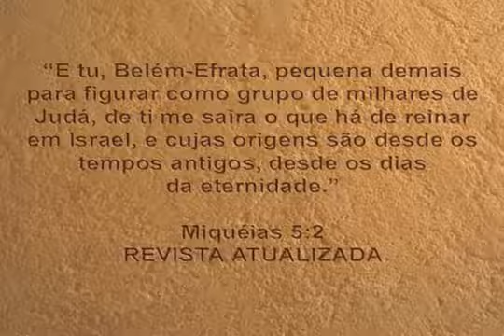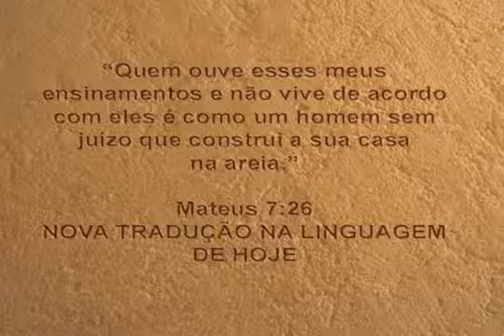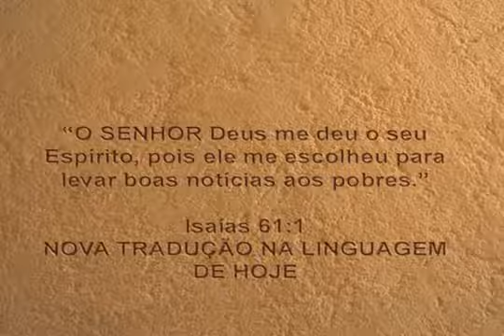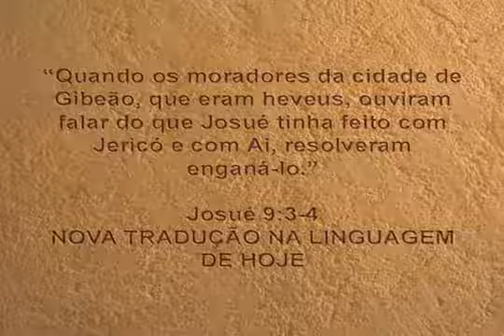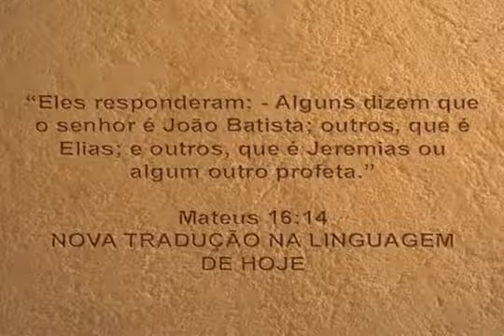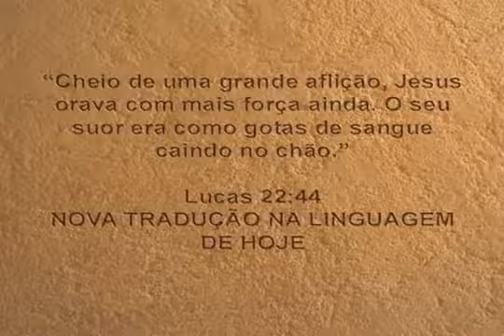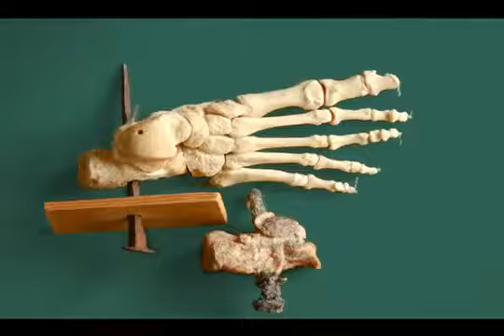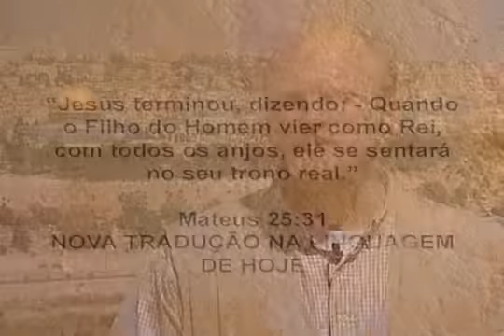um ótimo documentario sobre a vida de Jesus e tudo sobre seu tempo...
nesse documentario explica algumas coisas do tempo de jesus...tais como :como algumas pessoas viviam ...lugares de suas pregações...explicações claras e conclusivas de suas parabolas .NOSSA MUITO BOM. aproveitem.